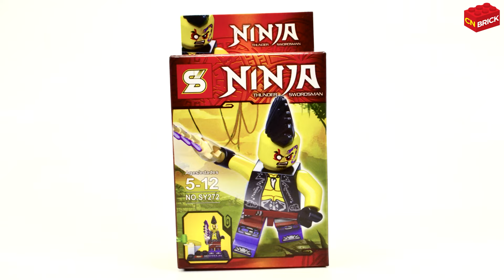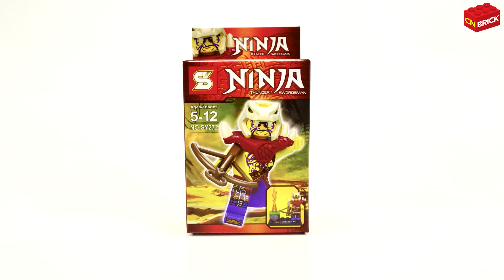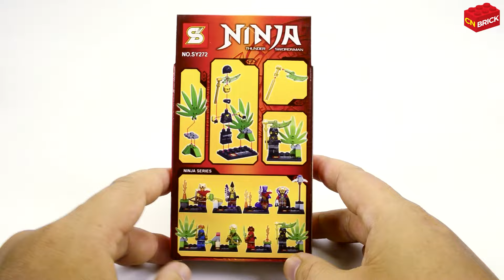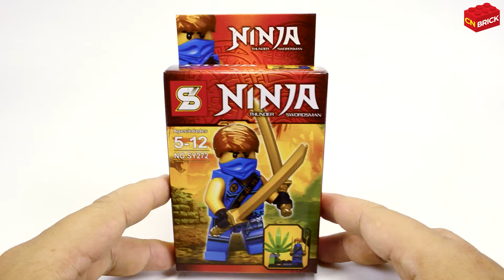Lego Ninjago Minifigures Sy272 Unoffical Lego